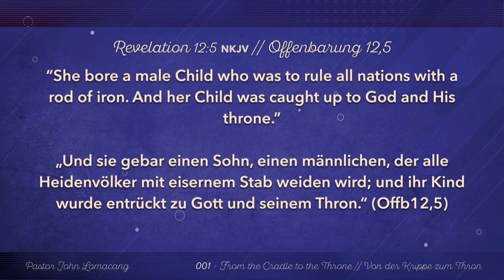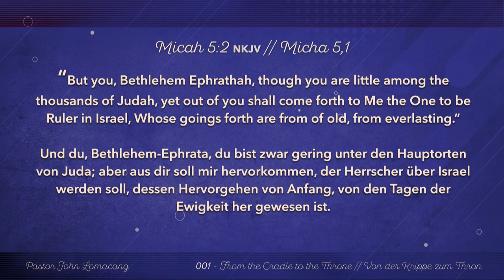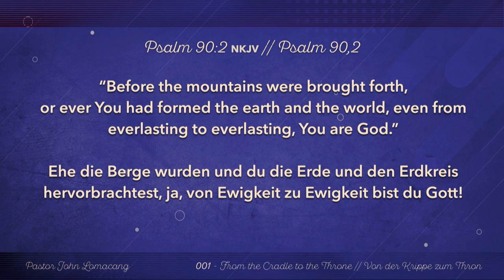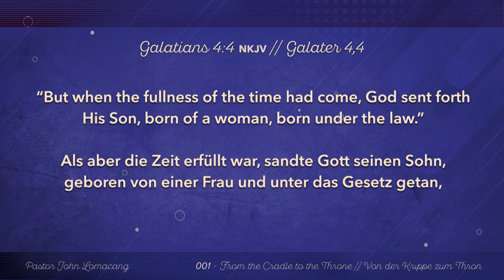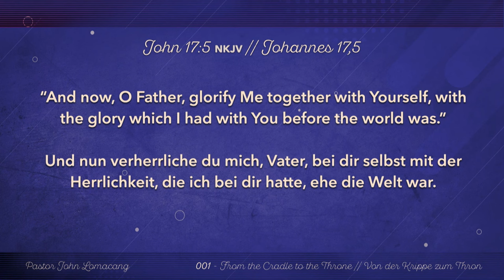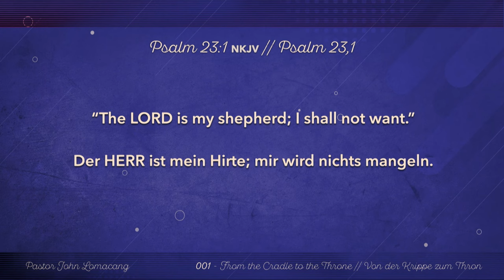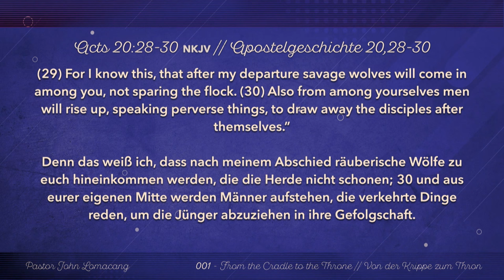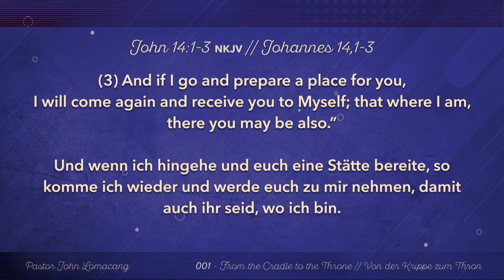J.O.S.U.A. BW Camp Meeting 2024: 3. Von der Krippe zum Thron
Sprecher: John Lomacang